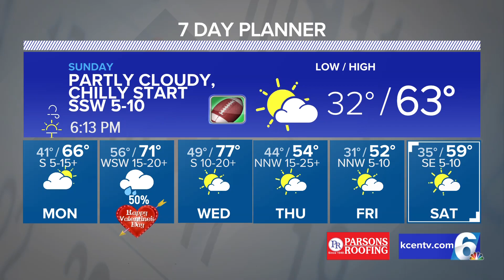Chilly Weekend Ahead | Central Texas Forecast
Warmer (and wet) for the work week